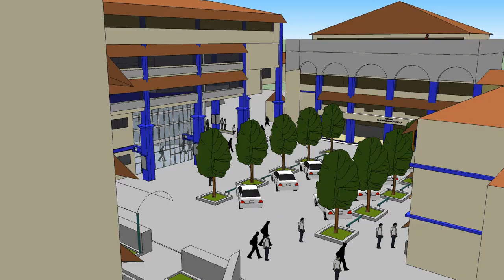Denah 3D kampus UNISBA (Universitas Islam Bandung) - 2013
This is the first series of my Unisba goes 3D. Great things ahead in hellounisba project.

Denah sketsa tiga dimensi kampus Unisba per 2015.
50% completion.
3D modeller : Alvin Nukman
Assistant modeller : Alfi Achmad
Animator : Alvin Nukman

made using Trimble SketchUp